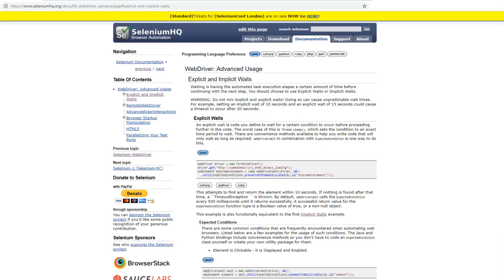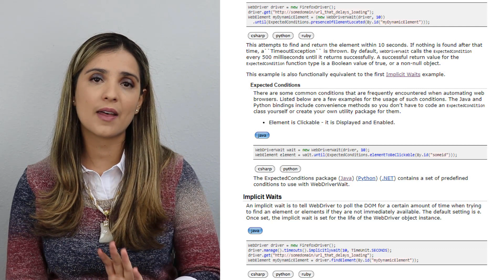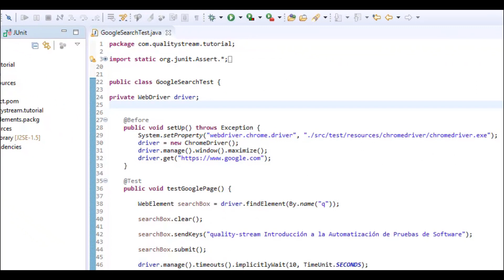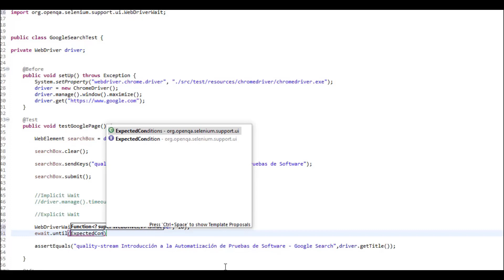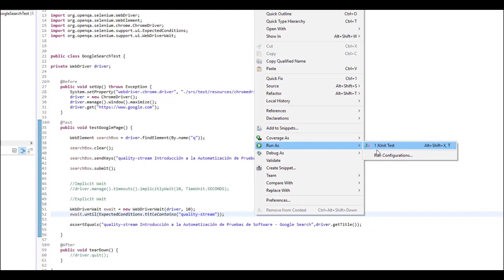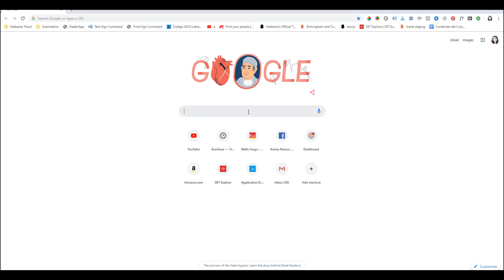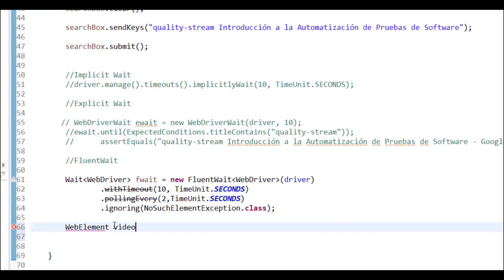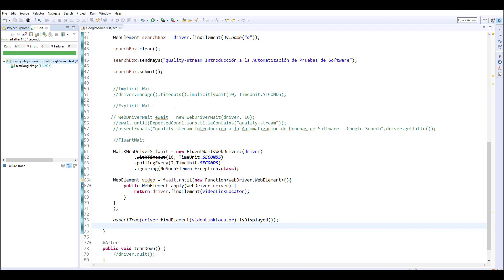Selenium WebDriver | Esperas Implícitas, Explícitas y Fluent Waits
Selenium WebDriver Waits: Explicit Waits, Implicit Waits y Fluent Waits - En este video explicamos sus características, cómo usarlas en tus proyectos de automatización y cuáles son las más recomendadas.

***Conecta con Nuestra Comunidad:
Grupo de Facebook Testing n QA Group: